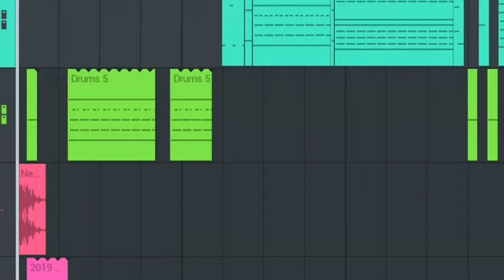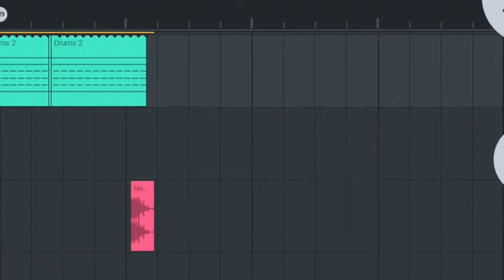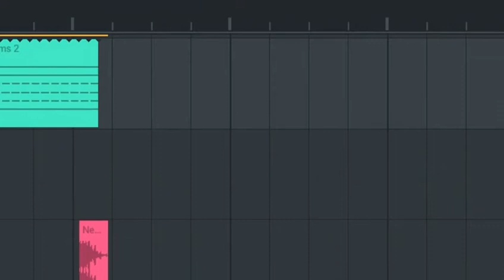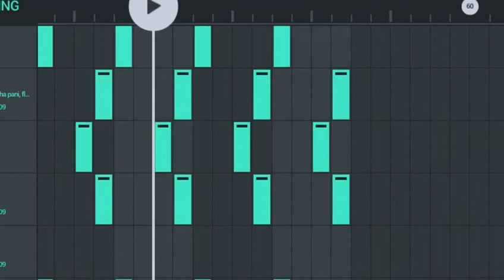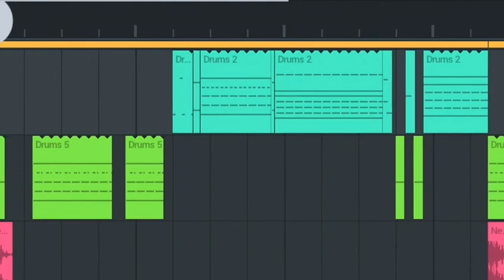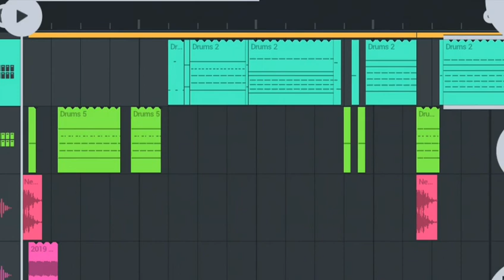Dj दौलत_के_आगे_प्यार_के_-_Maine_Dil_Tujhko_Diya_-_Din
अगर किसी भाई को मेरे विडियो
से कोई दिक्कत हो रही हो तो मुझसे सम्पर्क कर सकता है

उस विडियो को 24घटे के आन्दर हटा दिया जायेगा

अगर विडियो आच्छा लगे तो चैनल जरूर सब्शकराईब करे
            धन्यावाद